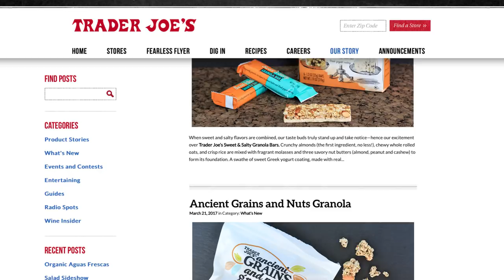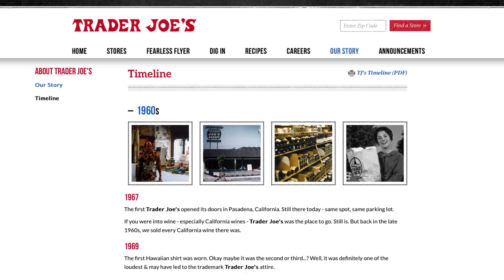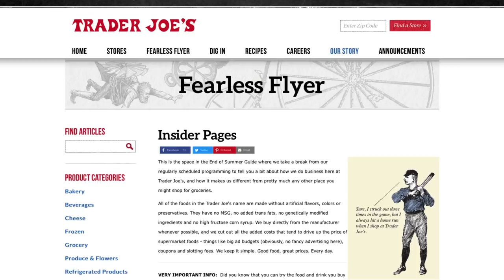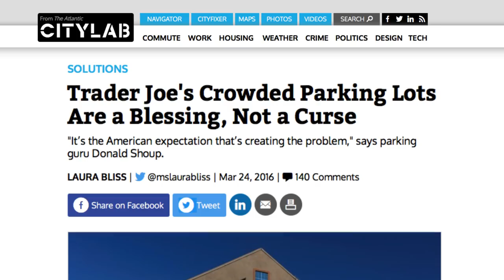What You Need To Know Before Shopping At Trader Joe's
Trader Joe’s has become one of the most popular grocery stores in the country in recent years, as people love their low prices and laid-back atmosphere. However, even if you’re a regular shopper at this store, there might be a lot you don’t know about its history and policies. The store has become infamous for their crowded parking lots, but they actually aren’t as bad as you might think, and there is one thing that you can always find in the store, no matter what. Let’s take a look at what you should know before shopping at Trader Joe’s again.

What's in a name? | 0:00
Brand within a brand | 0:43
Their name is a promise | 1:25
There's always a hidden mascot | 1:44
You can return anything | 2:10
They have a secret language | 2:31
The parking lots are just fine | 3:08